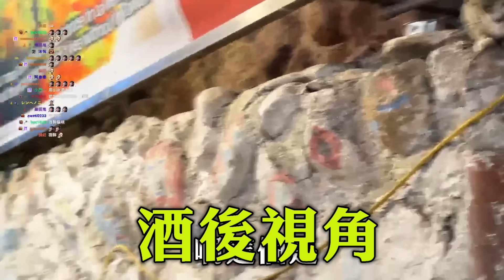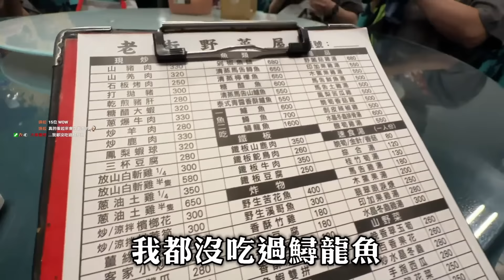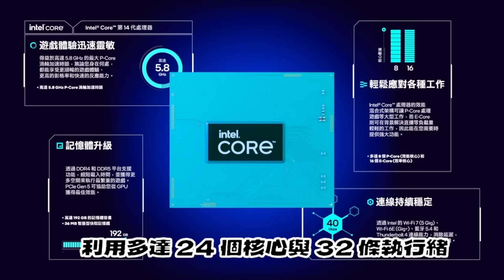第一次逛烏來老街♨️ ft. AORUS & INTEL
有需要的色鬼們來看看這台✨AORUS 16X✨吧！